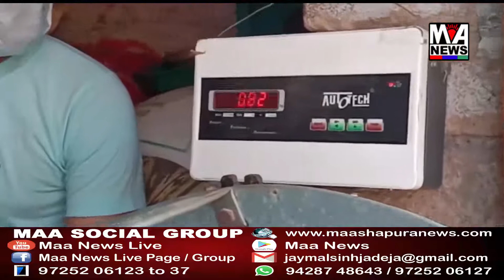લાઠીમાં વ્યાજબી ભાવની દ્વારા પૂરા વજનમાં માલ નથી આપતો